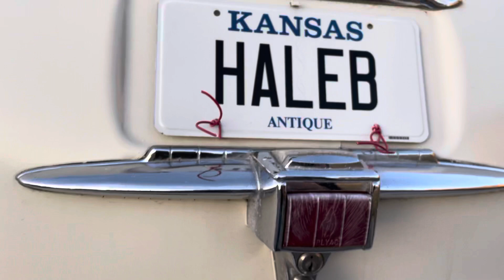1949 Plymouth Deluxe Walk Around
This is video features a walk around, and close ups of any imperfections I have found myself.